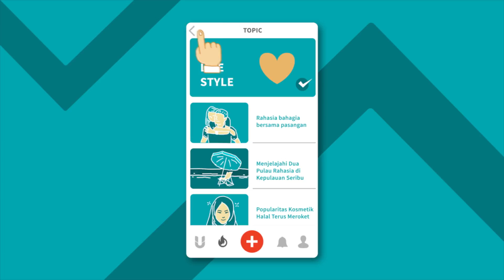Follow Topic kumparan